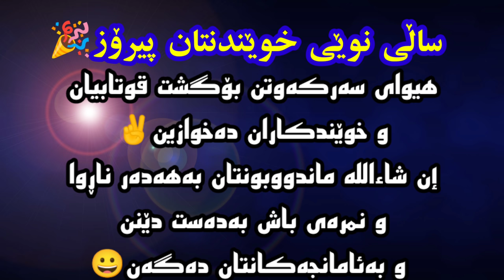بەزمی یەکەم ڕۆژی قوتابخانە😂hemko&blnd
ئەزیزان پەیامەکانتان لەوشوێنانە بنێرن☟
                                    سناپ👈hemko2015
                                    ئنستا👈hemko_